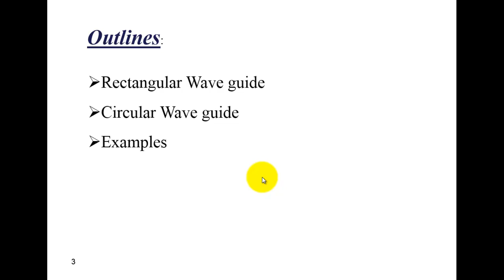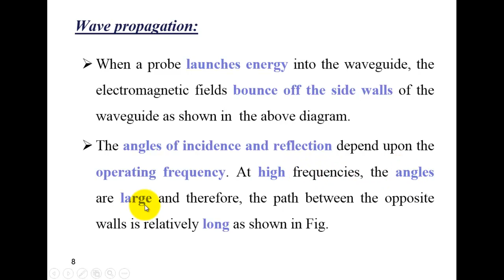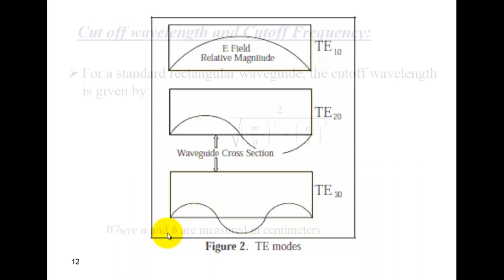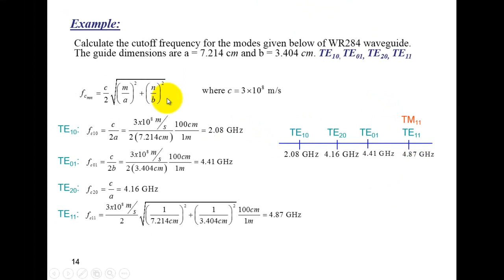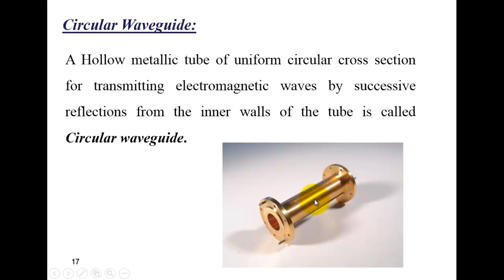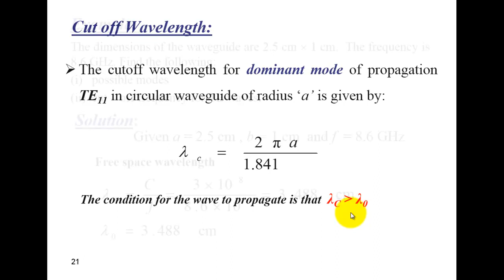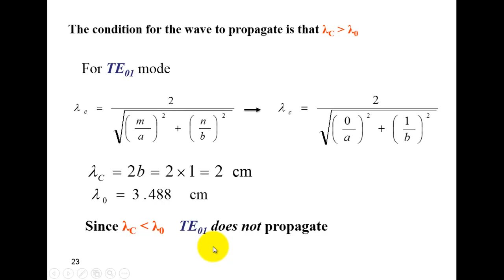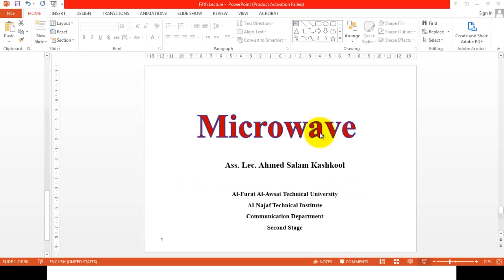Microwave 5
This Lecture discusses the following:
1- Rectangular Waveguide.
2- Circular Waveguide.
3- Cutoff Frequency.
4- Group Velocity.